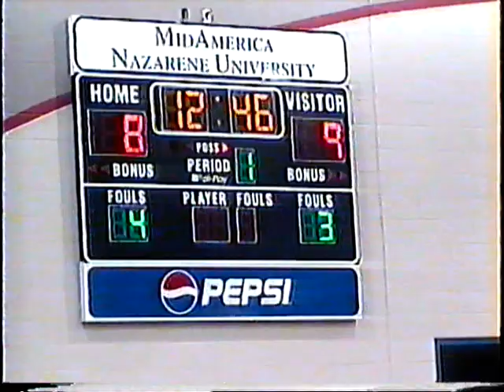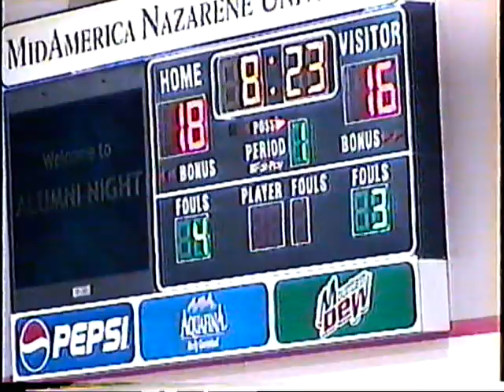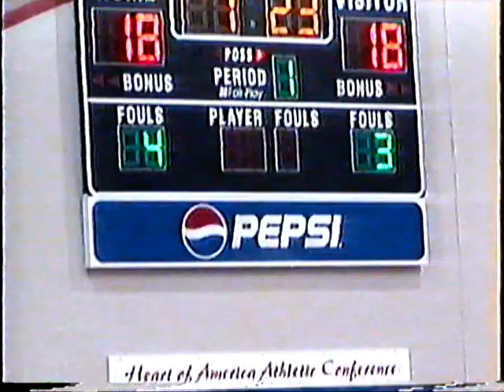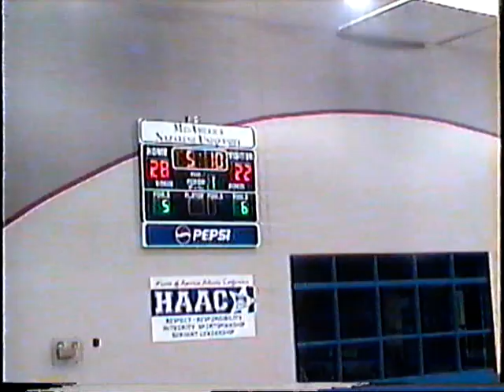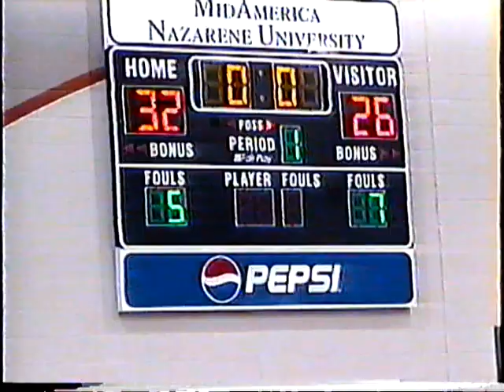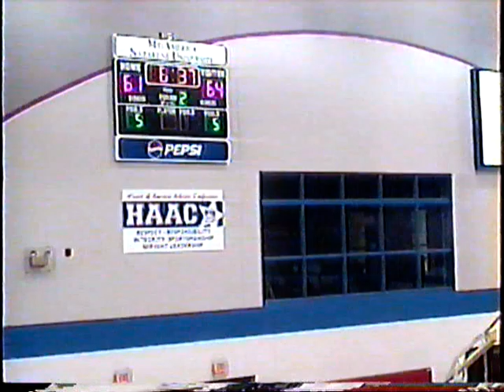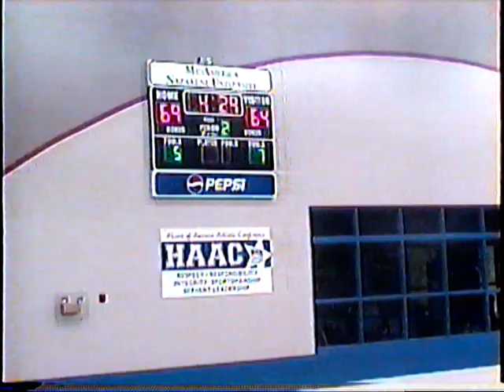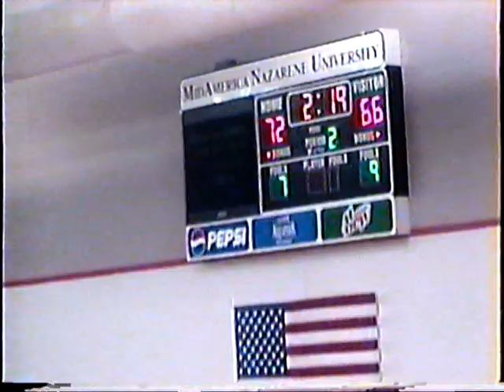MNU Men's Basketball 78 vs. CMU 70 2006 (pt. 1)